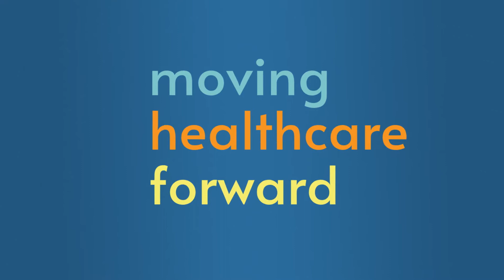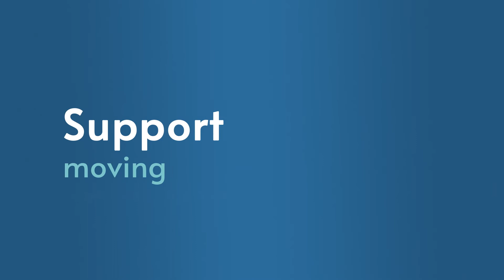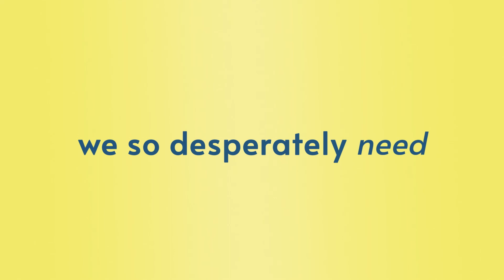VNA Health Group: Moving Healthcare Forward: Together Campaign